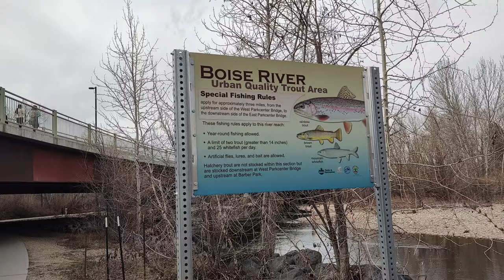Boise The Capital , Shoshone Twin Falls And Perrine Bridge Idaho State